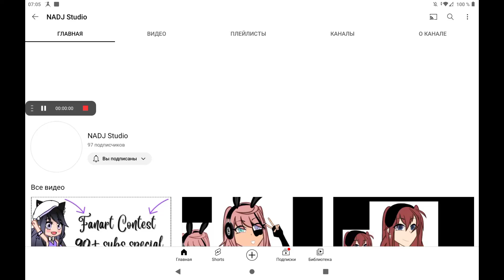Shoutout to NADJ Studio